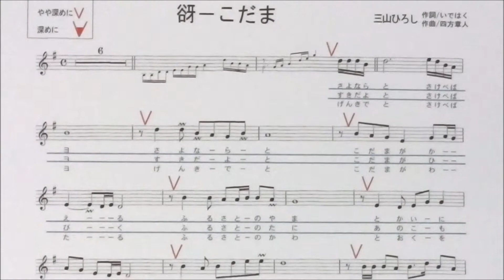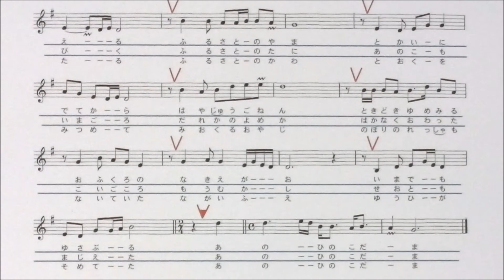「谺－こだま」しげちゃんの歌唱レッスン講座 / 三山ひろし・女性用カラオケ（－４）